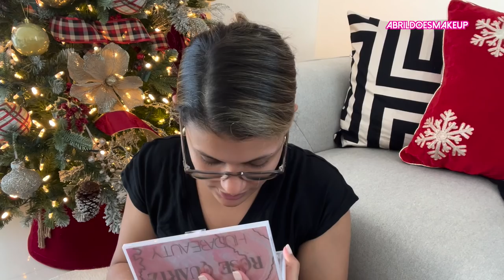Un VLOG que se convirtió en un HAUL 😂 | AbrilDoesMakeup ♡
AHORRA CUANDO COMPRES!
Si creas tu usuario a través de este enlace te regalan $25 o $30 dólares por tu primera compra :) y FUNCIONA! Tengo 5 años usándolo :)

Hoy vengo con este video VLOG VLOGMAS VLOGMAS2021 SephoraHaul DITL :)

PRODUCTOS:

DEYA BY DEWI PEÑA - Coconut Leave In

Dyson
Airwrap™ Styler

Dyson
Corrale™ Hair Straightener

COLOR WOW
Dream Coat Supernatural Spray Anti-Frizz Treatment

Bio Ionic
Oval Curling Iron One Pass

Benefit Cosmetics
Brow Microfilling Eyebrow Pen MEDIUM BROWN

HUDA BEAUTY
GloWish Cheeky Vegan Blush Powder BERRY JUICY

Bite Beauty
Outburst Longwear Lip Stain SANGRIA SLUSH

Master Metals™ Eyeshadow Palette

Master Metal™ Manipulator™

Master Mattes™ Eyeshadow Palette

HUDA BEAUTY
Rose Quartz Eyeshadow Palette

LYS Beauty
Triple Fix Serum Foundation TG1 LATTE

LYS Beauty
Triple Fix Setting Powder BRILLIANCE

Too Faced
Born This Way Super Coverage Multi-Use Concealer GOLDEN BEIGE

Drybar
Liquid Glass Miracle Smoothing Sealant

Body Sauce Body Luminizing Tint AGAVE SPICE

Isle of Paradise
Blending Brush

Kosas
Chemistry AHA Serum Deodorant FRAGRANCE FREE

Paula's Choice
CLINICAL 1% Retinol Treatment

TOM FORD
Ebene Fume Eau de Parfum

MIS TONOS EN OTRAS BASES Y CONCEALERS:
MAC - NC40 / (NC42 solo en verano)
Estée Lauder Double Wear - 3W2 CASHEW
TOO FACED BORN THIS WAY - GOLDEN BEIGE
NARS CONCEALER - GINGER

ADDRESS / DIRECCIÓN:
Abril Martinez Nivar
8540 NW 66TH ST
AP-089605
MIAMI, FL
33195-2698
United States